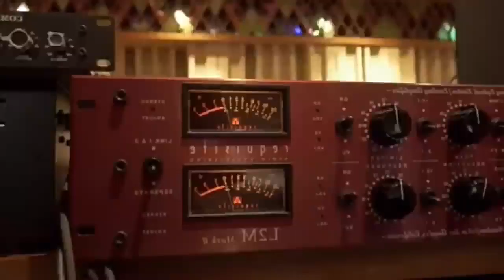Fnsk Inside ft Rapsody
Francisco Fonseca (born June 30, 1984), best known by his stage name Fnsk Inside (pronounced "Fonseca inside", is a Chilean rapper, producer and composer. He published his first EP, Hypnosis, in 2008, followed by "Efecto Coctel "in 2014.

Francisco, originally a Sound Engineer, began his musical career at the Chilean institution dedicated to the arts Balmaceda1215 currently called Balmaceda Arte Joven at the end of the decade of the 90's.

In 2001, Francisco releases his first mixtape, Demo-stracion. Recorded in an impromptu studio in the room of his house, the first CD of his own production that he sold in his schoolyard. In 2002, Matias Barrera DJ Geminiano, a friend from the San Joaquin neighborhood, joined Pedro Aguirre Cerda in the city of Santiago de Chile, mixing specific elements of hip-hop (scratches, samples, rap) to an instrumental sound influenced by jazz, soul and funk. Together with Dj Geminiano and at an early age they manage to be invited to radio rock and pop 94.1 to present their music and be part of the first massive festival organized by the same station in the city of Valparaiso